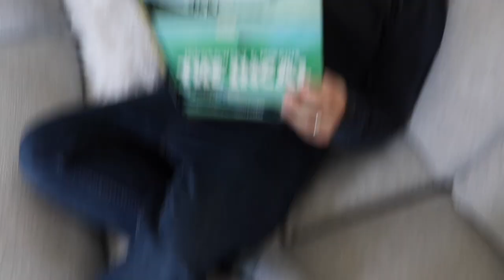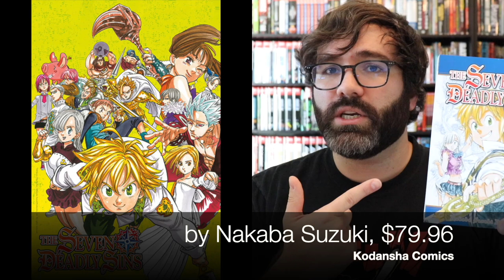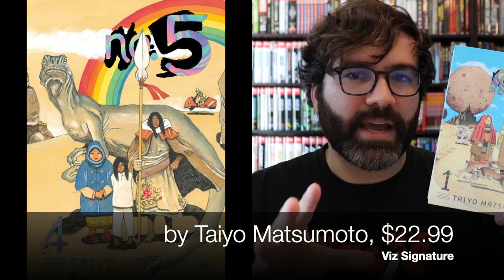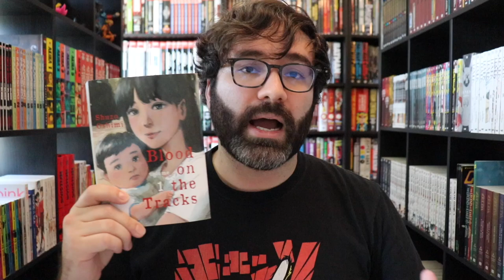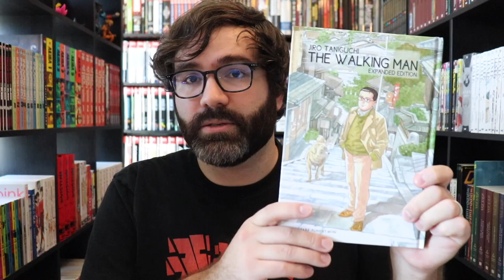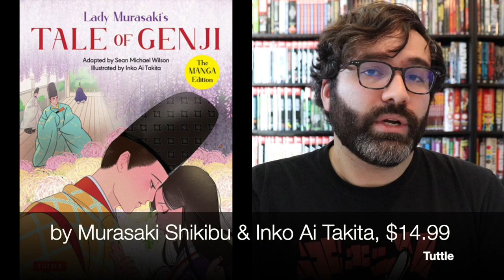Manga Buying Guide | APRIL 2022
Need help figuring out what new manga to pick up in April? I got you! There's a lot of really cool stuff on the way and I want to make sure you don't miss anything!

00:00 Intro
00:32 What is a "noteworthy new release?"
02:24 April 5th
04:07 April 12th
05:06 April 19th
08:11 April 26th
12:58 Outro